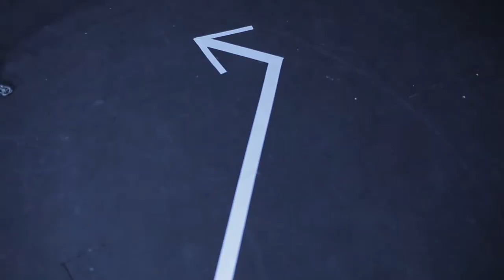VIEUX CARRÉ tour - Amsterdam day 3 [06.10.11]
"I can't say this because you'll put it on the blog"

In This Video: Daniel Jackson, Scott Shepherd, Andrew Schneider, Zbigniew Bzymek (voice)